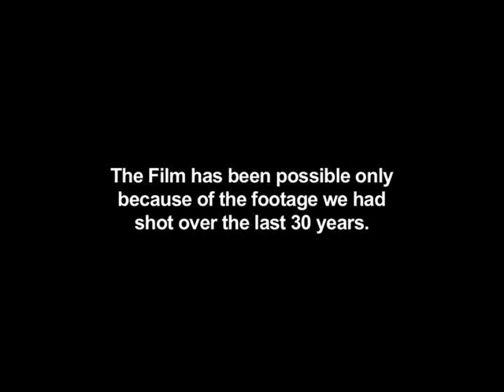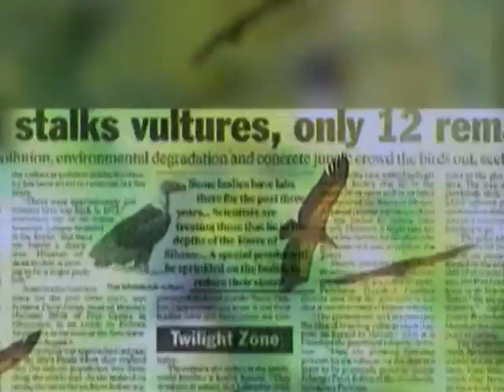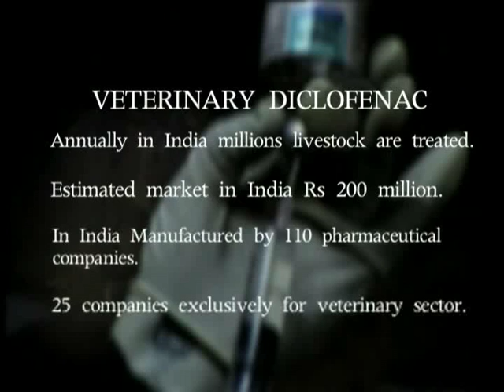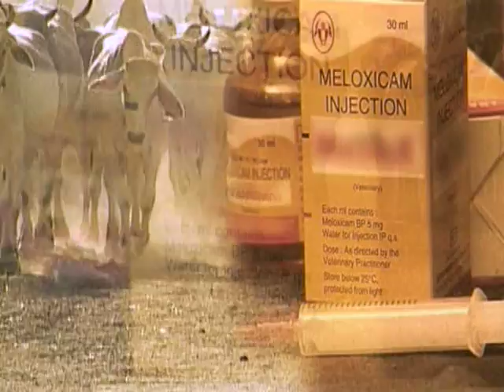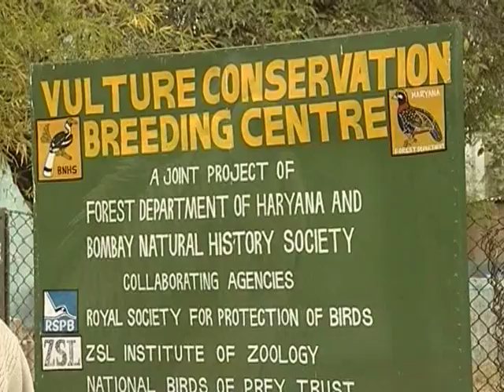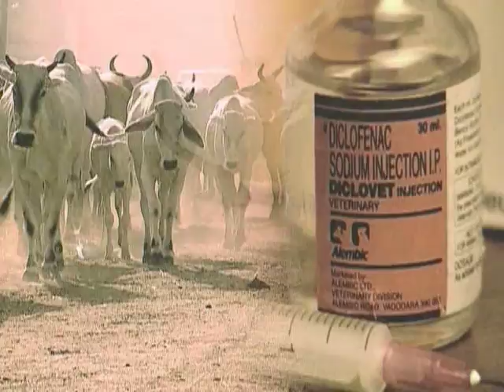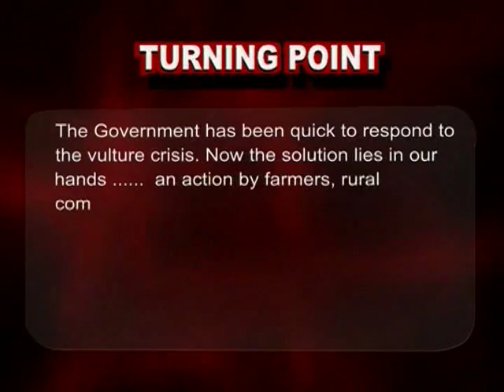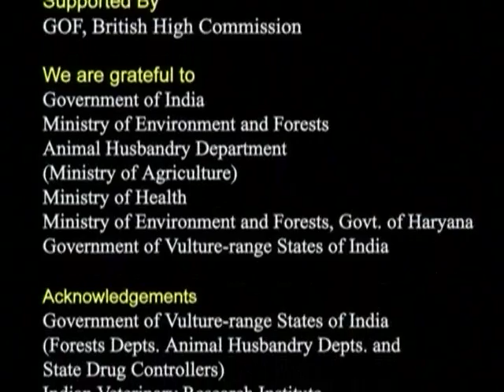Vanishing Vultures - From Millions to near extinct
The Indian sub-continent had the highest density of vultures in the world - 85 million in total. However, over the past few years 99% have disappeared - mostly due to the use of the veterinary drug Diclofenac.

The loss of such an important scavenger has had devastating effects - putrefying decomposing carcasses are thought to be the cause of anthrax and rabies outbreaks. The extinction of this species would have global health consequences.

The films were premiered at the British Council in 2006, and have since been broadcast in 15 different languages on the national network - along with special screenings for the Prime Minister and other key politicians.

There has been an immediate reaction from the public and national press. The films also appeal to farmers - many, previously unaware of the problem, have now switched to a safer alternative to the drug.

Manufacture and sale of the drug Diclofenac has been banned with immediate effect nationwide - to give the remaining 1% of vultures a fighting chance for survival.